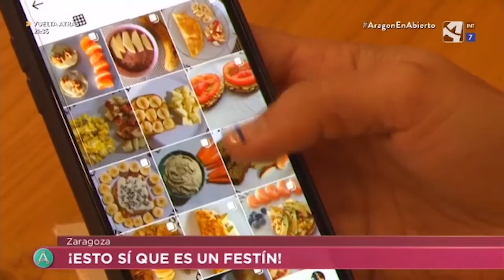¡Este desayuno es un festín!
Aquellos que solo desayunan un café con magdalenas o una tostada de jamón ya tienen una alternativa si quieren darse un homenaje algún día señalado. Conocemos una empresa que prepara y reparte desayunos saludables y muy variados.